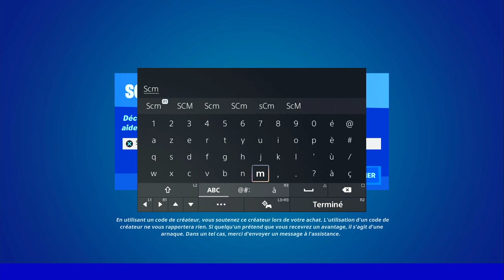COMMENT JOUER A FORTNITE AVEC LES CONSTRUCTION, JOUER A VOTRE FAÇON AVEC OU SANS CONSTRUCTION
▬▬▬▬▬▬▬ • BIENVENUE 😍 • ▬▬▬▬▬▬▬

▬▬▬▬▬▬▬ • PARTENAIRES 💪 • ▬▬▬▬▬▬▬

👉StealthGamer:
"SOISCOOLMEC"
"STRIKESOISCOOL"

TikTok "SoisCoolMecYTB"
👻Snapchat "soiscoolmec"

.▬▬▬▬▬▬▬ • TOP DON 💰 • ▬▬▬▬▬▬▬

▬▬▬▬▬▬▬ • MUSIQUE OUTRO 🎵 • ▬▬▬▬▬▬▬